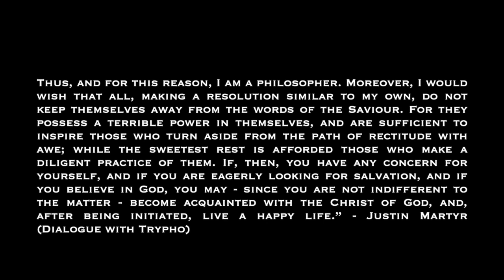The "Skeptic", The Sophist, And The Televangelist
Cosmic Skeptic (tm) has, up until recently, been one of the more bearable Atheist apologists in the pooling of idiocy that is YouTube, but as with Godless (tm) Cranium, Kyle Curtis, and so many other formerly-sensible Atheist YouTubers, the groupthink of his tribalistic and intellectually-devoid audience got to him and he's becoming more of a polemical hack like his dead god, Hitchens, who he wants to be like for some reason.

Recently, he made a vid about getting a degree in theology and being "disgusted" with what he's learned (or what he wants to read into it).  Saying stupid shit (which isn't unusual, though less mean-spirited than most of his fellow ideologues) like Christians being against knowledge and the Church viewing ignorance as a virtue -- he's obviously never researched the history or Oxford and Cambridge, or the Scientific Revolution in general.  He’s studying theology and says stupid shit like the Tree in Genesis is the "Tree of Knowledge" (not that it’s the *tree of knowledge of good and evil* which is something quite different), that Christians are against knowledge, and the Church thinks ignorance is a virtue -- he never gave any academic citations for these claims and his uncultured followers don't ever question him on it.  The misrepresentation of stuff there is laughable and disturbing at the same time.  I would ask how do these folk get on so well? but that's the thing with pseudo-intellectualism; they say stuff that SOUNDS intelligent and insightful to people who don't know any better.

I would like to say it's good he's studying theology but saying the Church views ignorance a virtue shows he's quite an idiot on this topic.  Like how can a guy so smart be this much of a fucking moron?  How can you boast about getting a degree and then get something as blatantly obvious as the Tree of [the] Knowledge [of Good and Evil] wrong?  And then broadcast your ignorance.  His comment section is full of his usual doughy eyed, shallow-minded followers drooling over his "bravery and prowess" (which kidns reminds me of uncultured teenage girls fawning over Bieber and Miley).  Which shows they have no more critical thinking skills or IQs above their shoe size than Ray Comfort's and Kent Hovind's fundagelical minions who don't question any stupid shit they say.  But then again, he's a polemic now, so I shouldn't be too surprised.  And then there's the myriad of religious people with those degrees, so if he or his mindless followers think this is some big thing, they're fools.  Doesn't really take much effort to tell your professors what they wanna hear but if his followers had any skepticism in their heads, they would wonder if his conclusions are flawed, biased, and dangerous to the pursuit of truth, since their preconceived notions are conveniently confirmed.  His sophistry tickles the ear but has nothing underneath it.  But growing up in a fire-and-brimstone household, I could understand his anger but this is inexcusable.

I've ranted enough about Rationality (tm) Rules and Dillahunty in other vids I've mirrored.  The vid Braxton was responding to happened just before the former's excommunication by the latter.  Their followers are equally uneducated and almost never display any signs of intelligence.  Once you get skeptical of these people, it's easy to see right through their bs.  But this is to the effect of dealing with holier-than-though fundagelicals.  You can seldom reason people out of positions they didn't reason themselves into, and it's quite sad watchign society get progressively dumber.  I have as much grievances with fundagelicals as I do New Atheists/Anti-theists, but since the former get attacked far more often, I stick with exposing the latter as well.  Hopefully the open-minded among those who think these people are of any relevance to anything, will see their shortcomings -- which are not that less evident than the fundagelicals they normally target and paint religious people in general as.

I'm looking forward to seeing Tarantino's new movie (He's one of the best movie directors of all time. I'm also a fan of Martin Scorsese, Stanley Kubrick, and Hideo Kojima (video game directing), just a week from now gonna try and see if we can get a double date with my best friend, but he's usually busy.  He's been with his lady (he always did like white girls more than any other) I think 2 months before I found mine -- that was almost 2 years now.  Our first date was at the pow-wow.  If you haven't been to one of those, you should!  That took $80 out of me and that's when I found out what our relationship was gonna be like.  I've spent thousands of dollars on her since then but it's worth it.